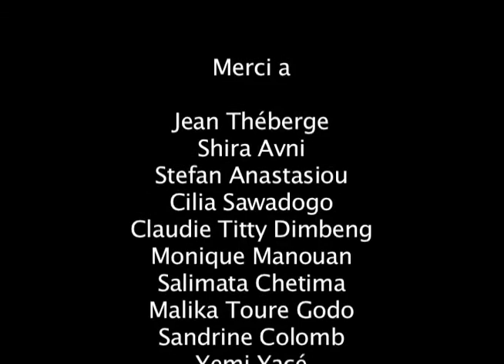La Reine Pokou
An incredible African dance animation.

By Linda Manouan.